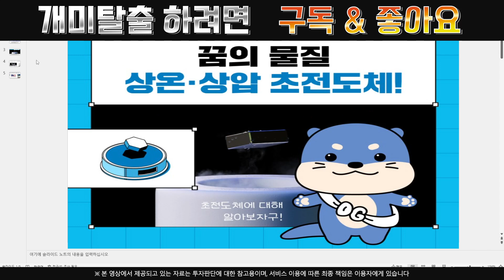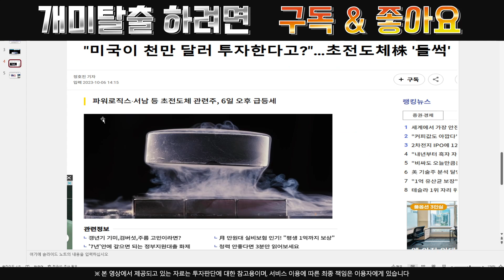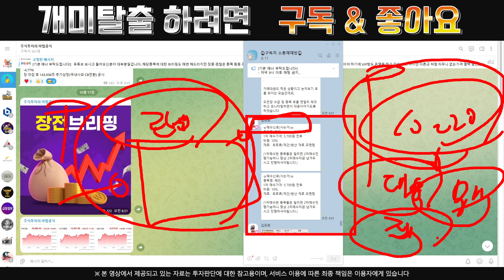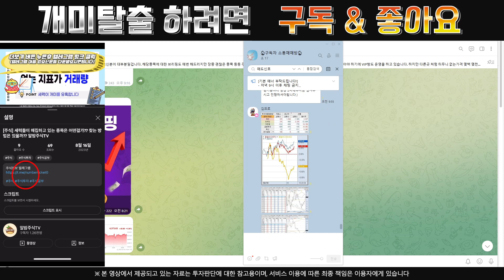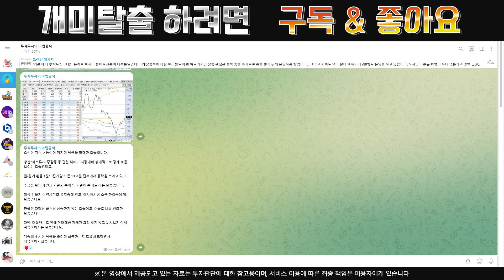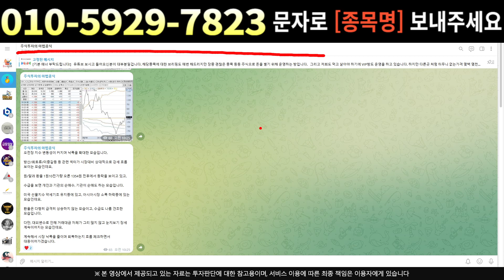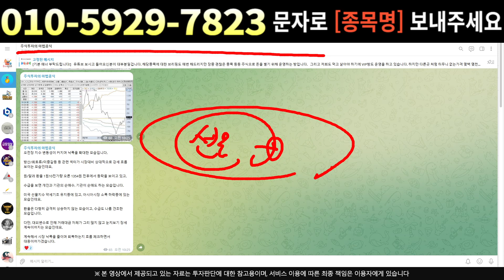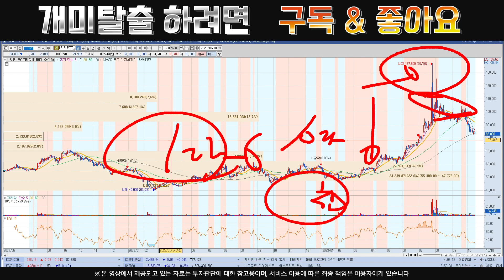[주식]LS ELECTRIC - 전쟁에 감산 확률도 급증 아직 늦지 않았습니다 !!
실시간 구독자소통 카톡방 투자정보 텔레그램 LS ELECTRIC LS ELECTRIC주가 LS ELECTRIC주가전망